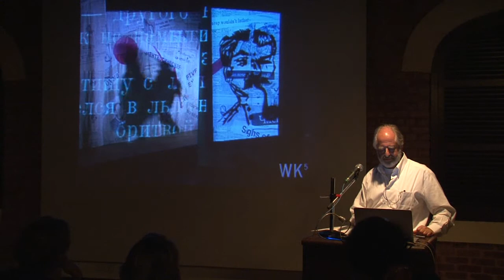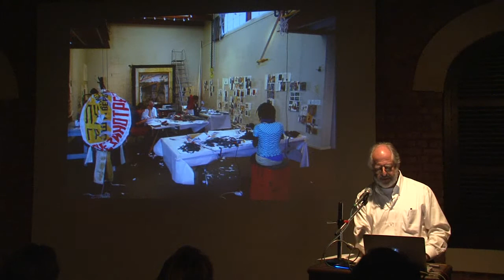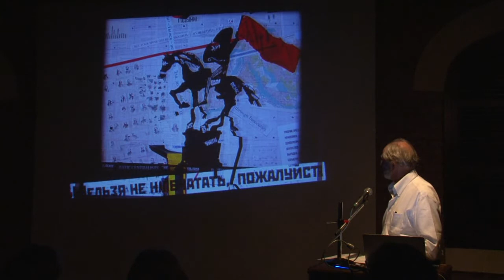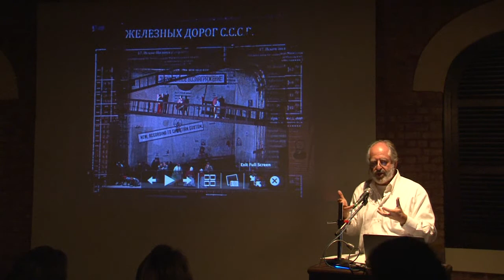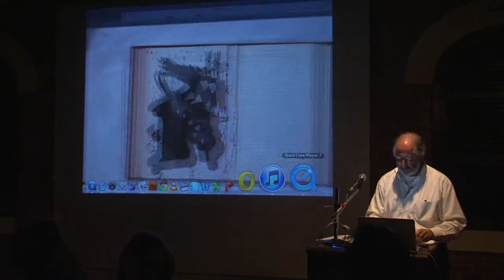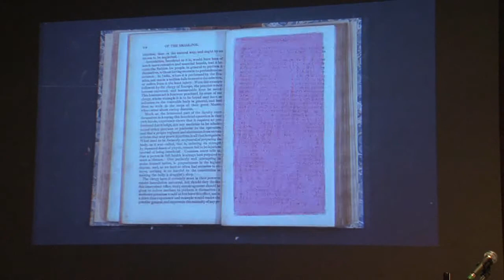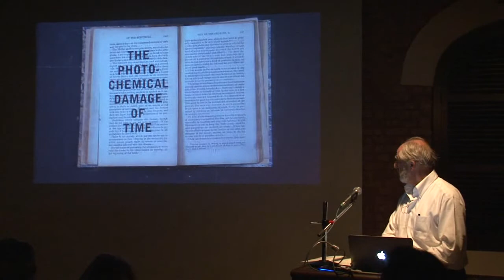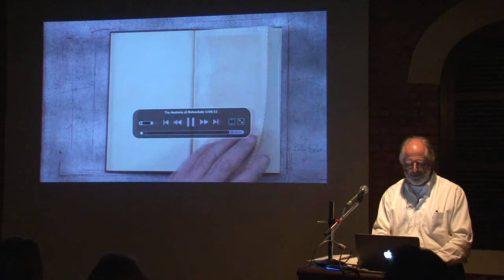Poems I Used To Know / I Am Not Me The Horse Is Not Mine - William Kentridge (Part 3)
Internationally renowned South African artist William Kentridge talks about his complex practice, which encompasses animated films based on charcoal drawings and collages, as well as prints, books, sculpture, painting andperformance. This talk coincides with the first solo show of the artist in Mumbai at Volte Gallery titled, "Poems I Used to Know".

Widely considered by many to be one of the most important artists to emerge worldwide in the last decade, Kentridge was born in Johannesburg in 1955 where he continues to live and work today. In the last 18 months, Kentridge's work has been seen at The Metropolitan Opera in New York, where the artist's grand production of the opera "The Nose" was shown, as well as at La Scala in Milan, MoMA in New York, Albertina Museum in Vienna, and the Louvre and Jeu de Paume in Paris. In November last year he received the Kyoto Prize for lifetime achievement in Arts and Philosophy. In 2011 he was elected as an honorary member of the American Academy of Arts and Letters, and received the degree of Doctor of Literature honoris causa from the University of London.